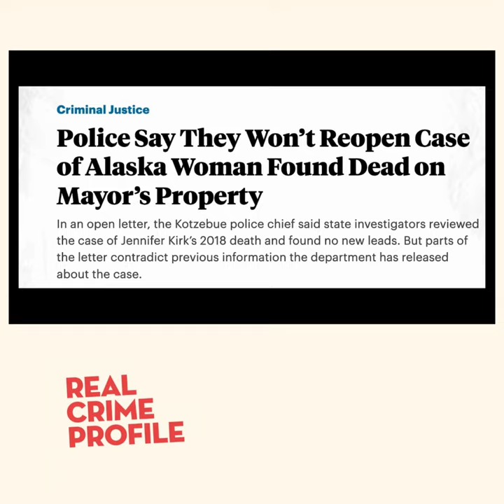Her name was Jennifer Kirk | Police Won’t Reopen Case | February 12, 2024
Police Say They Won’t Reopen Case of Alaska Woman Found Dead on Mayor’s Property ~ "In an open letter, the Kotzebue police chief said state investigators reviewed the case of Jennifer Kirk’s 2018 death and found no new leads. But parts of the letter contradict previous information the department has released about the case."  Propublica, February 12, 2024